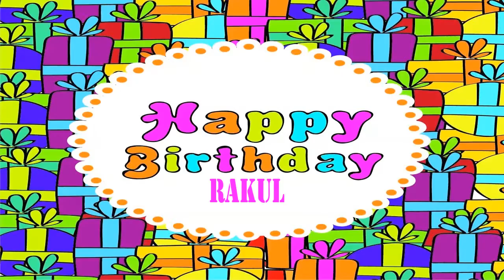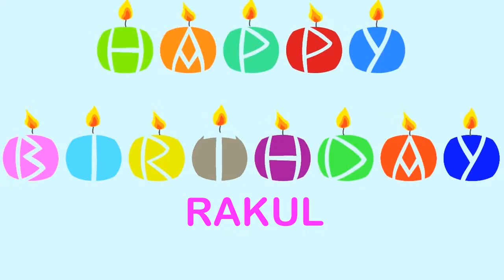Rakul Wishes & Mensajes Happy Birthday Happy Birthday